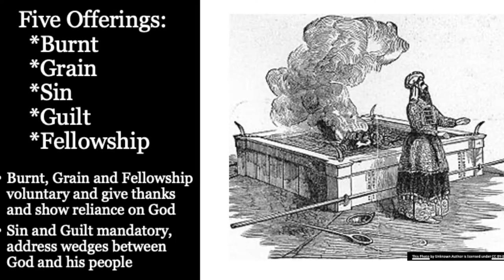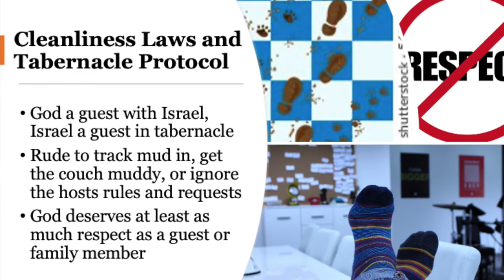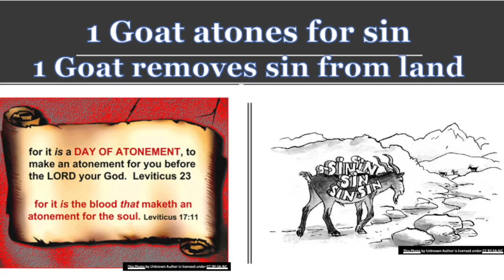LEVITICUS | Bible 180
Bible 180 is a series where Pastor Greg explains each book of the Bible within 180 seconds. This week is Leviticus!

And as always, stay healthy and don't lose hope!